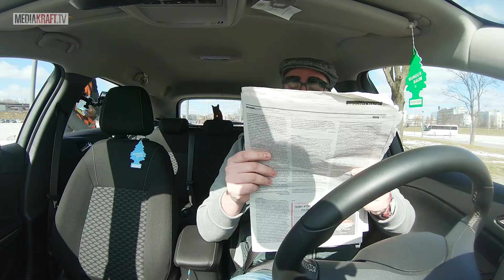TYPOWY TAKSÓWKARZ 2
Każdy kto jeździ taksówkami na pewno kiedyś trafi lub trafił na... TYPOWEGO TAKSÓWKARZA!

🔽🔽🔽 ROZWIŃ 🔽🔽🔽

Zapnijcie pasy, bo ta karuzela śmiechu nigdy się nie zatrzyma! Napędzają ją Ponki, a motorem jest dobra zabawa.

⭐ POLECANE KANAŁY ⭐